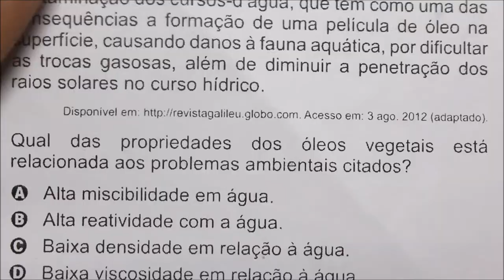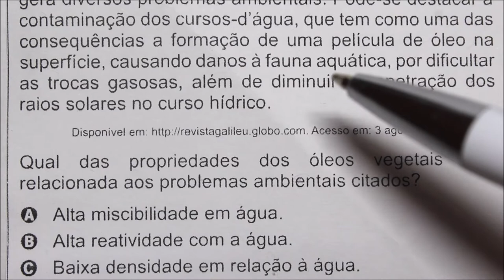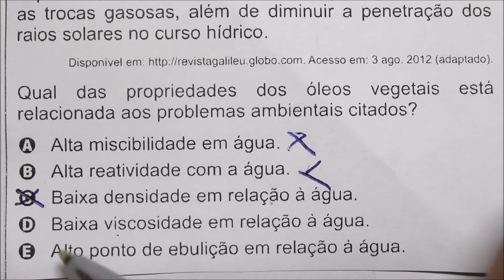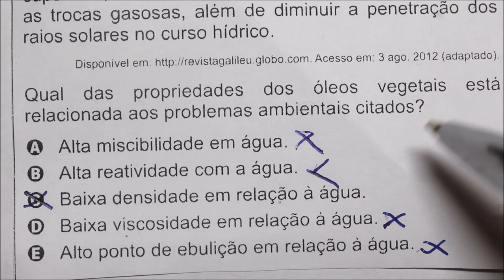[Questão Comentada] - ENEM - Tema: MEIO AMBIENTE E ÓLEO VEGETAL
(ENEM PPL 2016) O descarte do óleo de cozinha na rede de esgotos gera diversos problemas ambientais. Pode-se destacar a contaminação dos cursos-d'água, que tem como uma das consequências a formação de uma película de óleo na superfície, causando danos à fauna aquática, por dificultar trocas gasosas, além de diminuir a penetração dos raios solares no curso hídrico.
Qual das propriedades dos óleos vegetais está relacionada aos problemas ambientais citados?
a) alta miscibilidade em água
b) alta reatividade com a água
c) baixa densidade em relação à água
d) baixa viscosidade em relação à água
e) alto ponto de ebulição em relação à água.